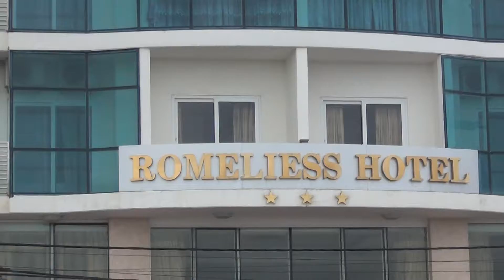Romeliess Hotel (Vung Tau)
Romeliess a very good Hotel in Vung Tau on the beach side and near to Big Christ.